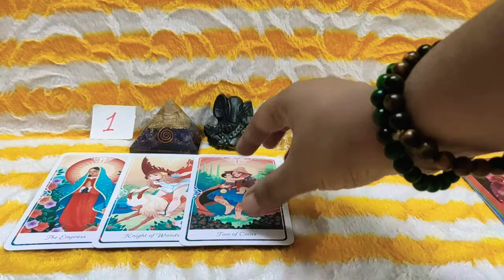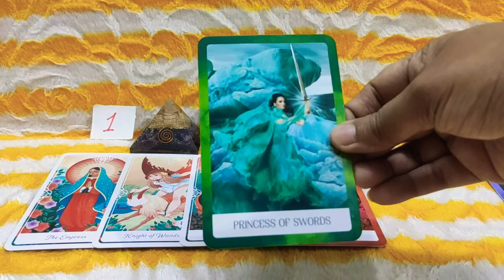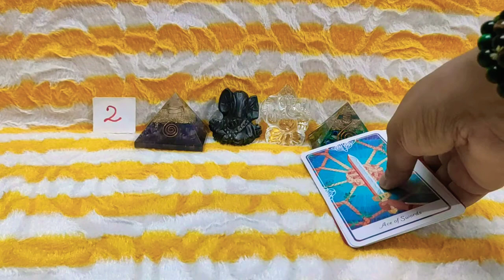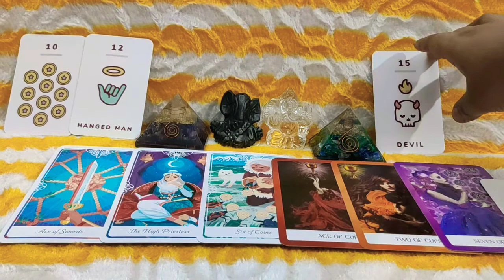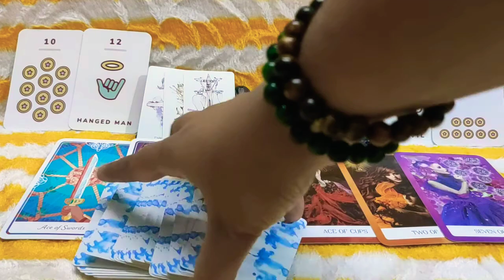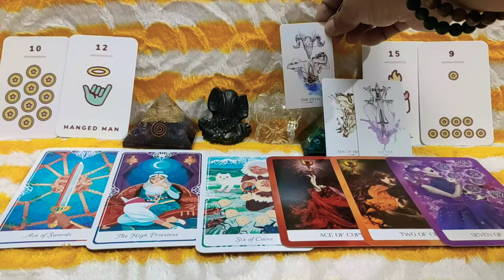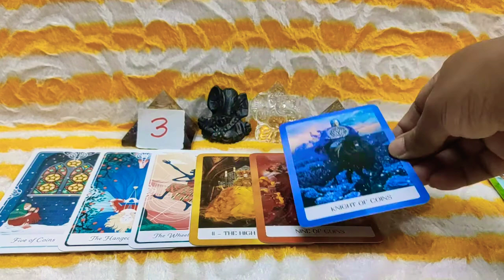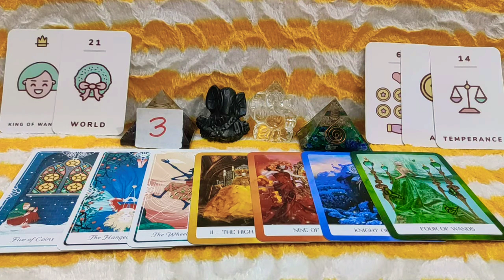July Love ❤️ Tarot Pick A Card Reading // ❤️ July Love Reading ❤️ // July Love Tarot Messages ❤️ //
Welcome Viewers This is Your July Love  ❤️ Pick A Card Reading

Time Stamps : -

#1 - 00:16

#2 - 07:29

#3 - 16:33

Have A Great July Ahead 🏞️💐🦚🍀🍀🍀🍀